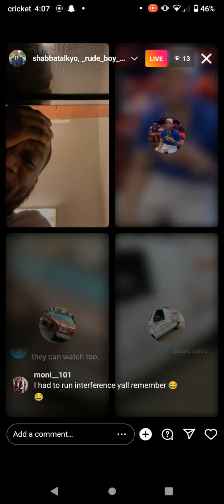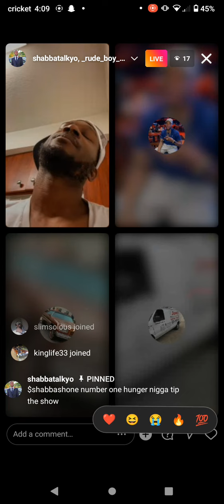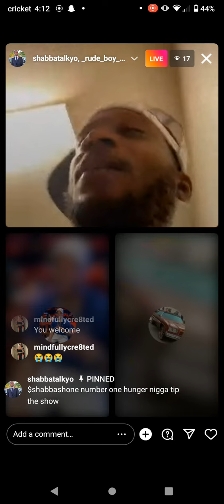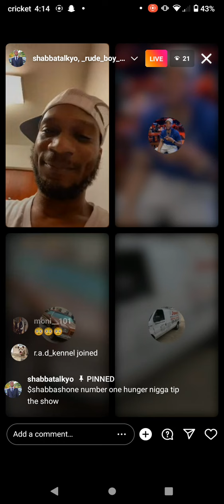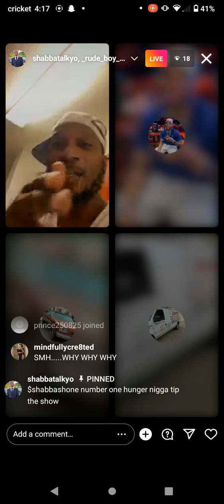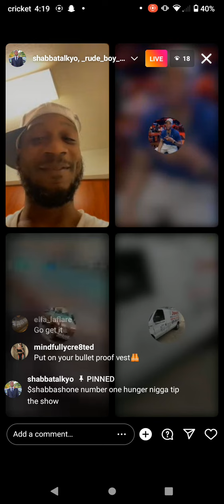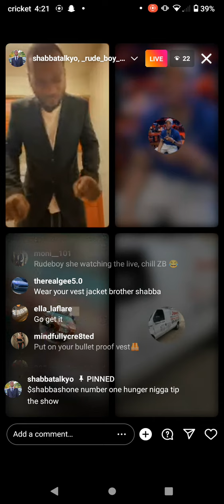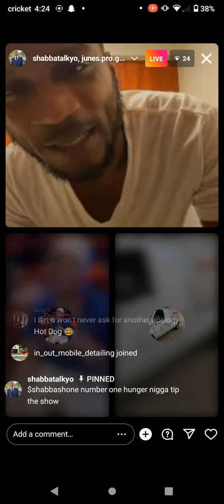_rude_boy_dred305_ an 95st_toneyt_305 beef on live homie say he gone punch on dred SMH 😂😂